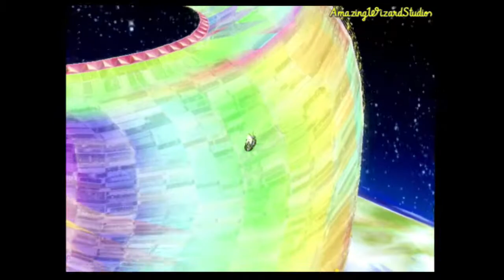Let's Play Mario Kart Wii (Wii) | Part 4: Stunting in the Heat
Thanks for all of the support for AmazingWizardStudios. This is Part 4 of Let's Play Mario Kart Wii on the Nintendo Wii!

50cc Special Cup

Let's do the 50cc Special Cup. We start off at the Dry Dry Ruins, and we get to perform stunts in the heat. There will be falling pillars outside, as well as sand, bats, and Pokies inside the ruins site. Also, the music changes when you enter and leave the ruins site. The layout here changes as the race goes on, so watch yourself.

Character Used: King Boo
Vehicle Used: Standard Kart L
Drift: Manual
Controller: Wii Remote + Nunchuk
Table of Contents:

01:19 Race 1 @ Dry Dry Ruins
04:47 Replay
09:01 Race 2 @ Moonview Highway
12:16 Replay
15:51 Race 3 @ Bowser's Castle
20:01 Replay
24:29 Race 4 @ Rainbow Road
28:42 Replay
32:56 Trophy Presentation

Unlockable(s):
- Baby Daisy (get at least a one-star rank in all four 50cc Nitro Cups)
- Piranha Prowler (win the 50cc Special Cup)

Information about "Mario Kart Wii"
Publisher(s): Nintendo
Developer(s): Nintendo EAD
Initial Release Date: April 10, 2008
Platform(s): Wii